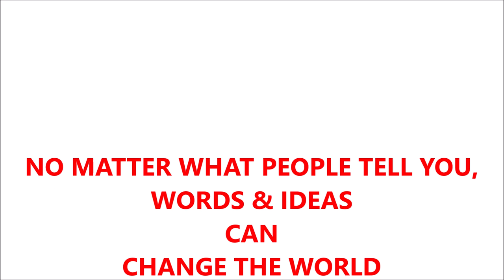ATS I THINK I SCRAPED THE TRAILER - YUP I DID with PETERBILT 386 & DELOUPE OWNABLE LOWBOY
IF YOU HAVEN'T YET, PLEASE CHECK OUT THIS GUYS (AWESOME) VIDEOS:
66lwmorgan:

Song:
By:
Available here: